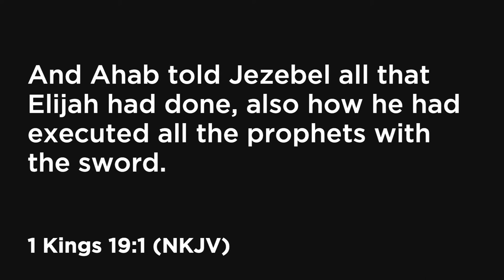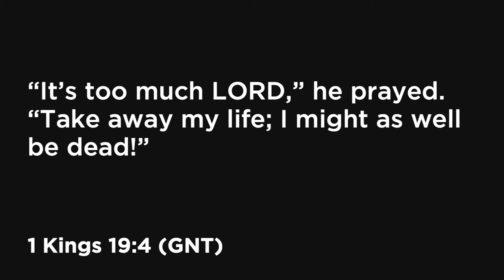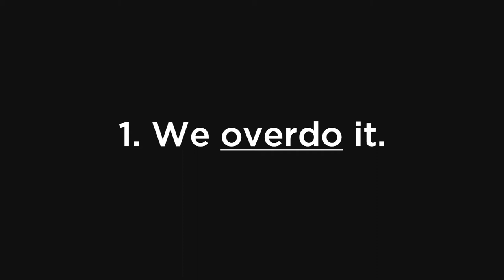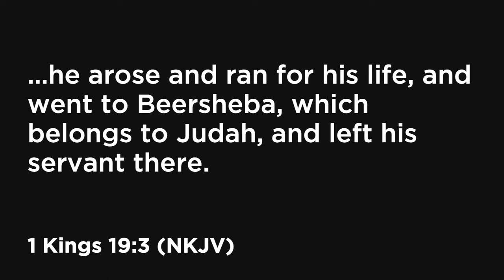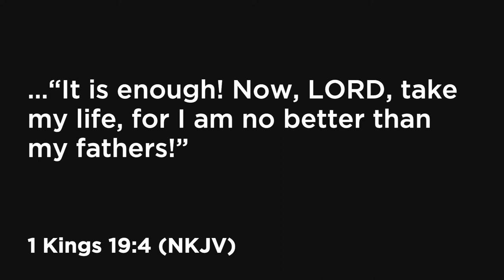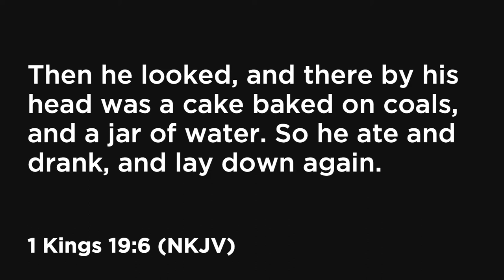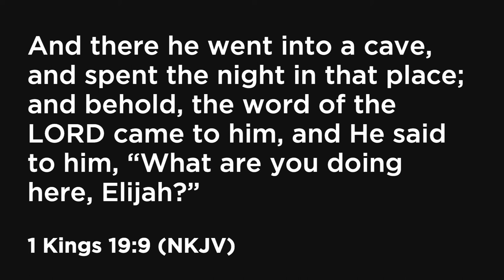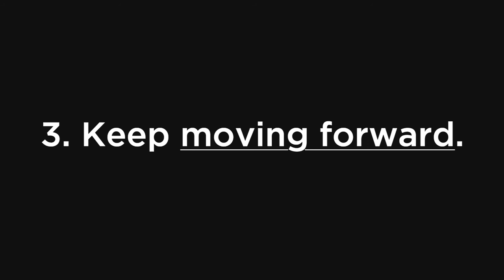Can A Christian Be Depressed?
In tough times, we have questions… tough questions. To find answers and true peace, you need clarity and reassurance. The problem is confusion, which leads you to feel doubt and frustration. There are answers to your deepest, churning questions. We understand doubts and there’s lots of confusion in this world, which is why we hold to the principles God gives us in His Word. Put your questions and soul at rest.
 • Join Pastor Steve and the Church of the King family for Tough Questions teaching series.
 • Mark your calendars for the launch weekend - July 3-4, 2020.
 • Join us in-person, online, or on television.

Settle in your heart today to put your Tough Questions to rest. And in the meantime, mark your calendars now for July 3-4. Stop the confusion, and enjoy peace and rest like never before.